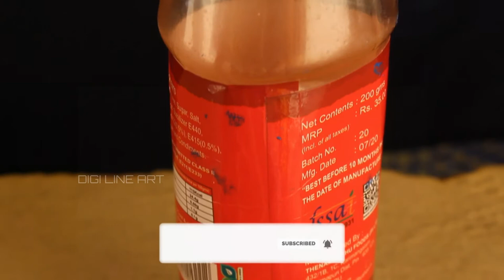Christmas Wishes | Marry Christmas to Everyone | Santa Claus making video Part-02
I create beautiful Miniature of Santa Claus clay model making tutorials.

Santa Claus, also known as Father Christmas, Saint Nicholas, Saint Nick, Kris Kringle, or simply Santa,
is a legendary character originating in Western Christian culture who is said to bring gifts on
Christmas Eve to well-behaved children or coal for naughty children.

I make DIY model with fun and easy through my videos!
Here you will find very easy diy and crafts. Follow this channel to get easy diy craft tutorials

We Wish You a Merry Christmas by Twin Musicom is